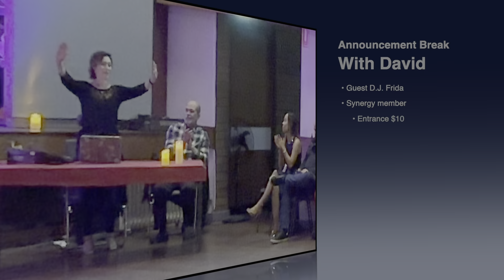14062023 Darlinghurst wed milonga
This channel is not monetized. このチャネルは、収益をしていません。